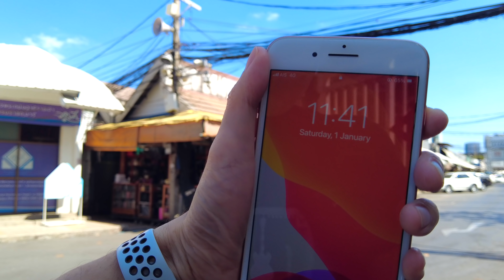Happy New Year 2022!Walking Chactuhcak Market in the New Year / 1 January 2022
Chactuchak Market sells a lot of casual clothes and fashionable fashion items.
Since it was the first day of January, there were many customers even in the morning.
Although it is a cool time of year, it is still quite hot during the day.